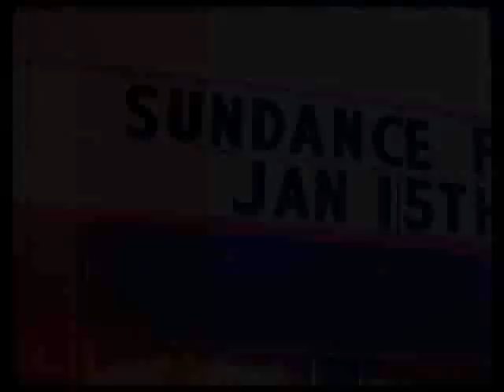Festival Updates Interview : Uma Thurman in MOTHERHOOD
Faith Salie speaks with MOTHERHOOD director Katherine Dieckmann and cast members Uma Thurman and Anthony Edwards in the Sundance Channel Studio.  Presented by Honda, The Power of Dreams.